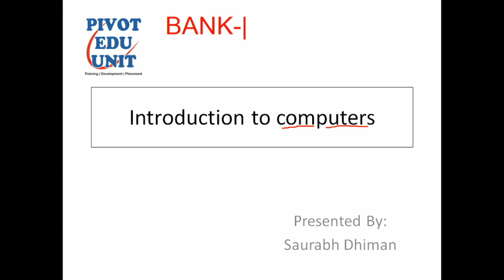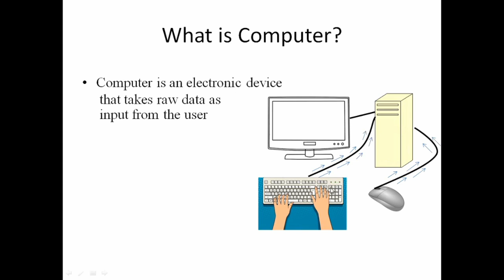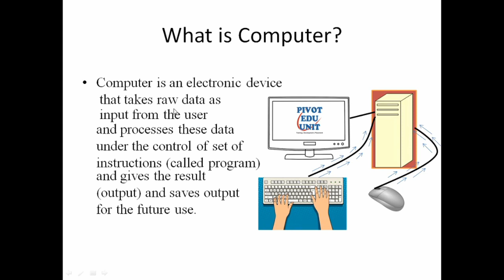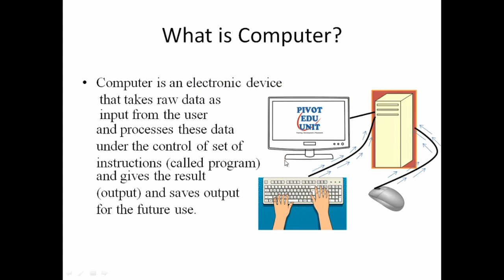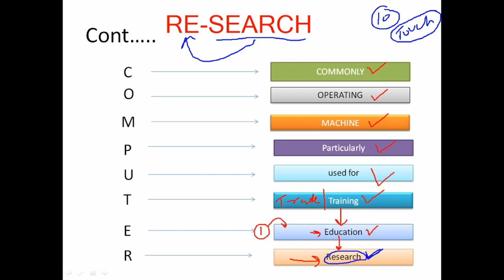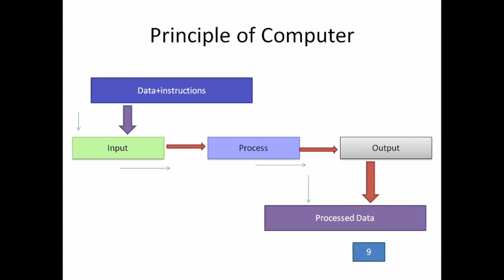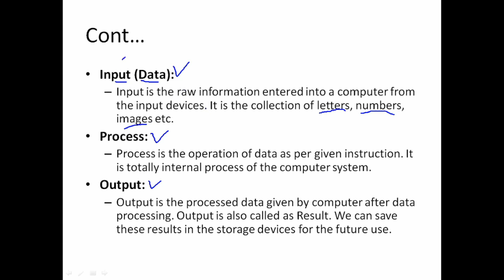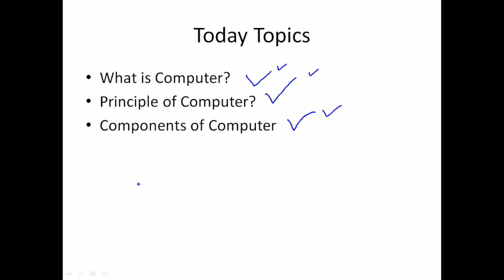BASIC COMPUTER COURSE IN HINDI LEC 1 INTRO TO COMPUTER | BASIC COMPUTER FOR GOVT & PRIVATE EXAMS.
Learn Basic Computer in Hindi, In this video we covered 3 topics , what is Computer, Principle of Computer and components of computer. This lecture will help you in NIELIT BCC and CCC exam and other computer related exams.

Attempt the quiz and win cash prize.